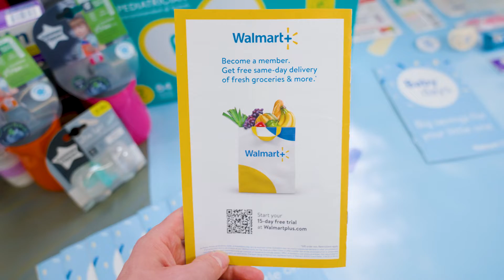Baby Days Sizzle 2022